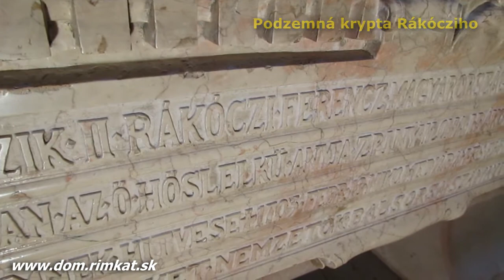Dóm sv. Alžbety v Košiciach - pozvánka pre turistov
Najväčšia katedrála na Slovensku (postavená v 14.-16. storočí) má mnoho atrakcií aj z turistického hľadiska.

1.Kráľovské schodisko vnútri Dómu. Jedno z piatich dvojitých, točitých, gotických schodísk v Európe. (Za ďalšími by ste museli ísť do Grazu, Šegešváru, Kluži či do Prahy.) Výstup po týchto schodoch nie je fyzicky náročný a za pár minút oceníte dômyselnosť gotických staviteľov. Z kráľovského balkóna je nádherný výhľad na celú strednú časť Dómu i na krásnu len teraz zrekonštruovanú secesnú fresku naproti. Ocitnete sa na mieste, kde sa zrejme vystavovala najsvätejšia Svätá krv (viď bod 4).

2.Celokovový oltár je údajne jediný v Európe. Až kým sa človek nedotkne, neuverí, že tento vysoký bočný oltár svätého Kríža je odliaty zo železa. V r. 1931 ho posvätili na pamiatku obetí 1. svetovej vojny. Je vraj odliaty zo zbraní použitých v tejto vojne.

3.Miesto, kde nájdete relikvie sv. Kríža, sv. Alžbety, sv. Ondreja apoštola i troch sv. košických mučeníkov.

4.Miesto kultu Kristovej krvi. V stredoveku v predošlom kostole (postavenom na tom istom mieste) nepozorný kňaz vylial červené víno. Stalo sa to po Premenení, čiže išlo už o Svätú Krv. Takto vytvorený obrazec na podložke jasne pripomínal Ukrižovaného. To nemohla byť náhoda. Na miesto zázraku prichádzali tisíce pútnikov a prítomnosť Kristovej Krvi uznal i pápež Bonifác IX. (1402).

5.Kópia plačúcej ikony z mesta Mária Pócs.Po tom ako v r.1696 ikona v maďarskom meste Pócs zaslzila, cisár Leopold I. ju nariadil previezť do Viedne. Cestou cez Košice jezuiti z Barce dali vyhotoviť jej kópiu. Originál je doteraz blízko hlavného oltára Dómu sv. Štefana vo Viedni. Zaujímavosťou je, že kópia zhotovená pre Pócs zaslzila ešte dvakrát (1715 a 1905).

6.Najkrajší výhľad na Košice je z Dómskej veže. Počas výstupu uvidíte hodinový stroj i zvony, na ktorých mladý košický zvonár zvonieva každú nedeľu. Ručné zvonenie na Slovensku je kandidátom na zápis do Svetového kultúrneho dedičstva UNESCO.

7.Reliéf Posledného súdu. Najkrajší vchod do Dómu nie je hlavný, ale od severu. Nad dverami je vidno v dvoch pásoch stredovekú predstavu Posledného súdu. V hornom je Ježiš na nebesiach ako Sudca. V dolnom pokojní ľudia mieria k nebeskej bráne, hriešnici opačným smerom do tlamy Leviathan. Mŕtvi vstávajú z hrobov a medzi zatratenými zbadáme aj biskupa či mníšku.

8.Sväté omše v latinčine. Každú nedeľu o 9:00 v stredovekom interiéri kňaz slúži bohoslužbu obety v jazyku stredovekej Európy. Zbor Gregoriana spieva zakaždým iné barokové i renesančné piesne. V mysli i srdciach sa takto môžete posunúť o pár storočí dozadu a/alebo zjednotiť s veriacimi celého sveta prostredníctvom univerzálneho jazyka rímskokatolíckej cirkvi.

9.Krypta Rákócziho (za ktorého bojoval istý čas aj Jánošík), vzácny4-krídlový oltár sv. Alžbety, krstiteľnica staršia než Dóm, labyrint schodísk vo veži, fresky zo 16. storočia, obrovský organ, fantastické chrliče, nádherný secesný luster... Takýchto detailov i príbehov ukrýva Dóm sv. Alžbety omnoho viac. Aj tohto roku je Dóm v prelomovom období. Ešte nikdy sa reštaurovanie (trvá od roku 1986) nerozbehlo tak ako teraz. Medzi prvými môžete uvidieť čerstvo zrekonštruované časti, ku ktorým pribúdajú každý mesiac ďalšie.  Aj počas rekonštrukcie sa v Dóme konajú bohoslužby a udeľujú sviatosti

10.  Ako kostol opeknie po reštaurovaní, môžete uvidieť, ak vstúpite do Kaplnky sv. Michala. Dostala cenu Fénix za najlepšie zreštaurovanú pamiatku. Je nemenej krásnou pamiatkou gotiky zo 14. storočia a znova slúži naplno svojmu účelu. Pre turistov je takisto prístupná. Stačí sa informovať u sprievodcov v Dóme.

Omše v Kaplnke sv. Michala

Sprievodcovia v Dóme, ktorí Vám radi sprístupnia aj niektoré jeho časti, ktoré sú uzamknuté, a/alebo podajú výklad, sú k dispozícii:
Pondelok: 13:00 -- 17:00
Utorok -- Piatok: 9:00 -- 17:00
Sobota: 9:00 -- 13:00

Možnosť výkladu v slovenskom i maďarskom jazyku.
Kontakt na službukonajúceho sprievodcu: 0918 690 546. Volajte, prosíme, iba v horeuvedených časoch.

Sprievodcovská služba je počas sezóny posilnená a v predlžených časoch.

Pondelok: 13:00 -- 18:00
Utorok -- Piatok: 9:00 -- 18:00
Sobota: 9:00 -- 18:00
Nedeľa: 13:00 -- 18:00

Vonkajšia veža (severná) otvorená v pondelok -- štvrtok a v nedeľu až do 19:00, v piatok a v sobotu až do 20:00.

Možnosť výkladu v slovenskom, anglickom, španielskom, nemeckom a maďarskom jazyku. Na požiadanie zabezpečujeme aj ruský jazyk.